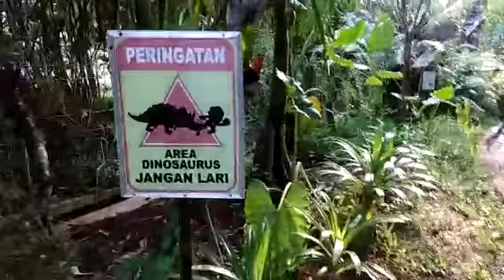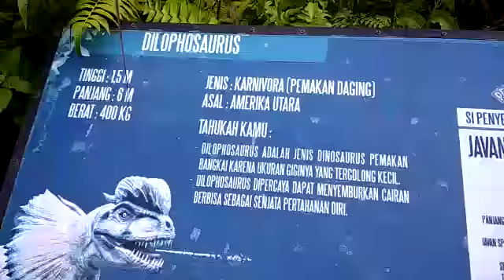Petualangan Dinosaurs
Taman Legenda Petualangan Dinosaurs